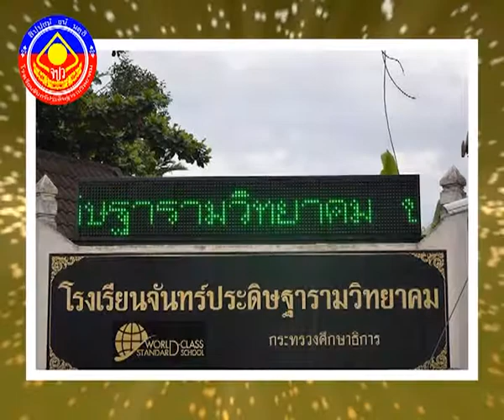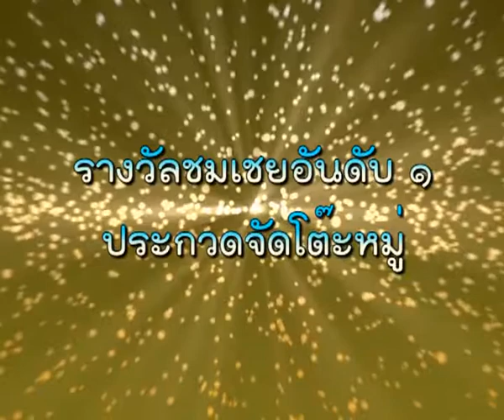จปว ประวัติ 2560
ประวัติความเป็นมา โรงเรียนจันทร์ประดิษฐารามวิทยาคม 2560